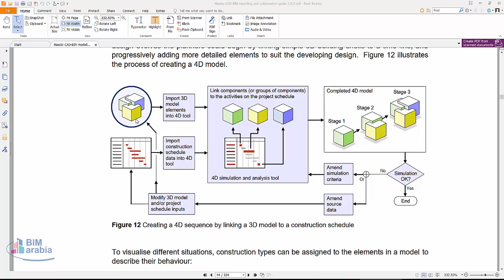Creating a 4D sequence by linking a 3D model to a construction schedule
Twitter By marrying schedules with 3D Models, the magic happens when we visually see how the building is built up and find that looking at a 4D simulation is way easier than looking at a Gantt Chart schedule. So here comes a question, what if we only have the 3D Models in our hand without schedules? Can we still do 4D simulation?

The functionality Model-based Scheduling in SYNCHRO can help in this case by creating construction schedule or construction sequence based on the 3D Model we have. In SYNCHRO, we can create Resources for the 3D Objects and create Tasks based on the selection of Resources to build up a schedule.

Model-based Scheduling works with various LOD (Level of Development or Level of Details) of 3D Models.

For 3D Models of high LOD, if we just want to see a high-level construction plan, we can group many 3D Objects to one Resource in SYNCHRO then create high-level Tasks based on Resources selection. If we want to focus more on the detailed construction sequence for only parts of the whole project, we can create detailed Resources for 3D Objects and then build a detailed construction sequence based on Resource selection.
For 3D models of low LOD with only area or workspace information, we can create less detailed Level 1 or Level 2 schedule where we indicate Area Subdivision or Work Package.
In a word, people can do 4D scheduling of different LOD with 3D models of various LOD. To decide which LOD of the schedule to match the 3D Model, it depends on the what kind of values Project Managers are really looking for. These are a few of my thoughts about Model-based Scheduling. What are your thoughts?